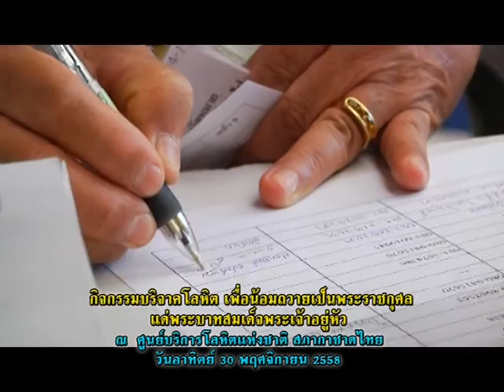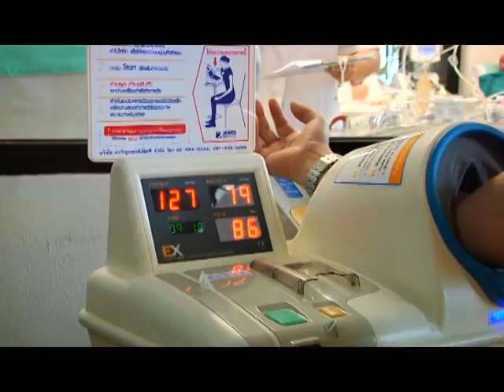รายการเปิดดวง 12 ราศี | 02/12/58 | EP 1/4